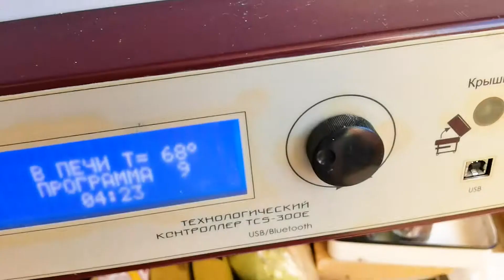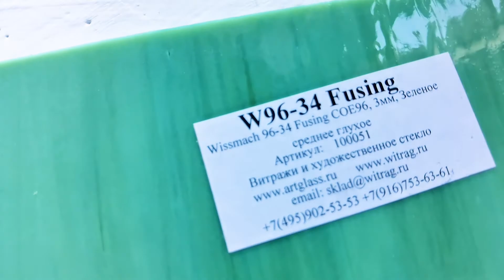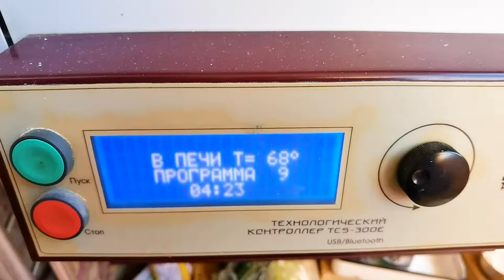DIY. Подарки на Новый год и Рождество своими руками🎄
Сегодня делаем новогодние подарки своими руками! В это особенное время, когда приближаются Новый год и Рождество всем приходится подумать о подарках.
Подарки не обязательно должны быть дорогими, но они должны быть запоминающимися и милыми.